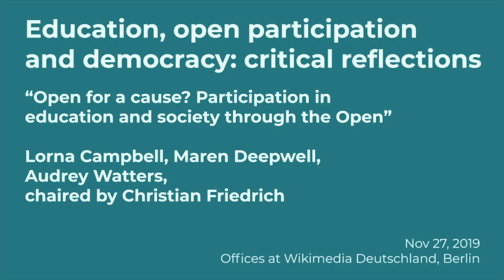Open for a cause: Discussion (2/2)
Part two of the recording of a joint event "Open for a cause" of ALT and Wikimedia Deutschland, held at Wikimedia Deutschland.

Discussion: Open for a cause? Participation in education and society  through the Open

Lorna Campbell, Maren Deepwell and Audrey Watters chaired by Christian Friedrich. We aim to open the discussion for contributions by and exchange with the attendees onsite.